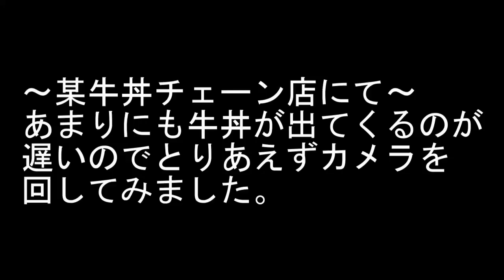悪質クレーマーになろうとしたが全て空回りしてしまった動画！DQNになれず！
某牛丼チェーン店にて。あまりにも牛丼が出てくるのが遅かったので急遽カメラを回してみました。
悪質クレーマーのように振舞おうとしましたが全てが空回り！
慣れない事はするもんじゃないですねw
DQNになれず！(+_+)

コンビニ店員に土下座事件どうなったんかな？
個人的にはクレーマーの撃退動画がみたいです。